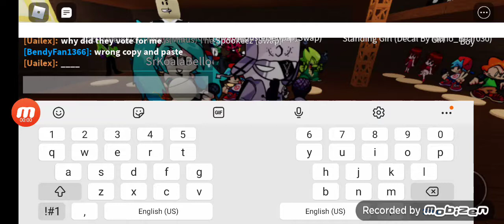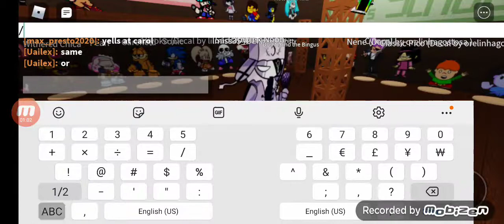fnf cringe (Epi.1)